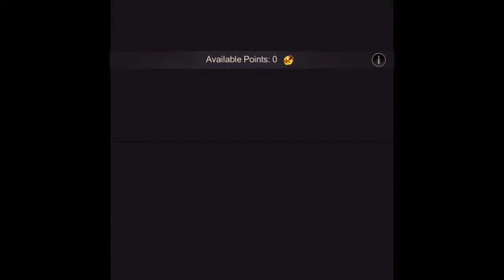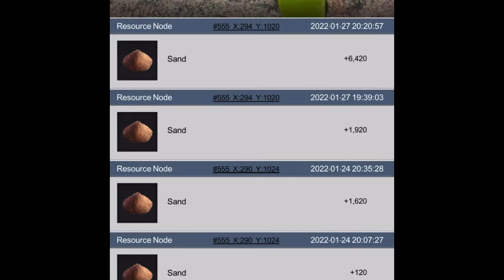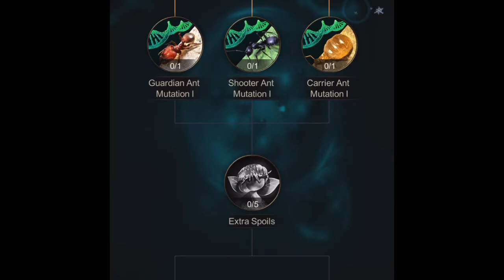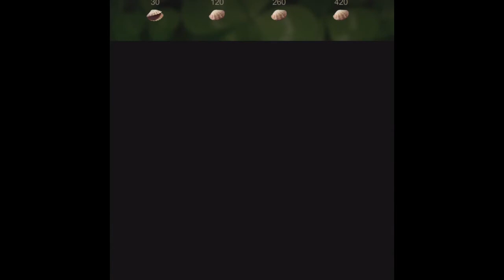The ants 🐜 underground kingdom | gameplay 8